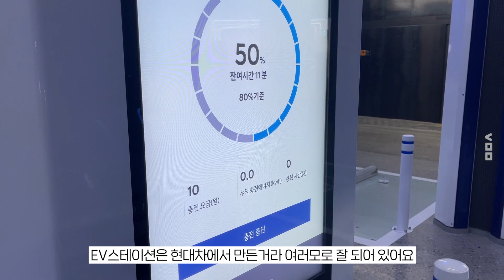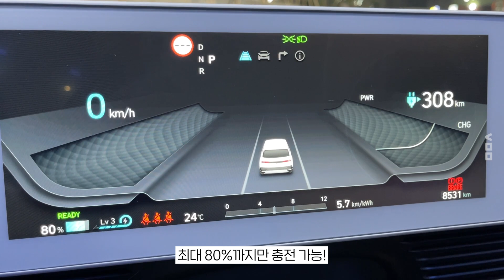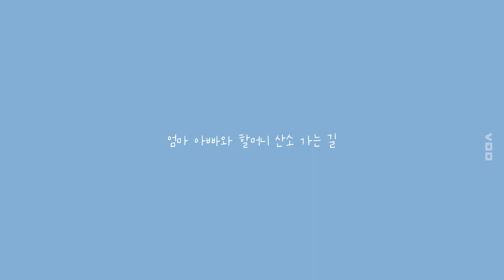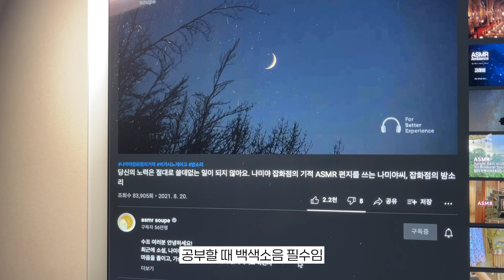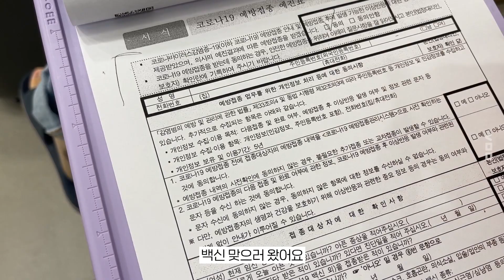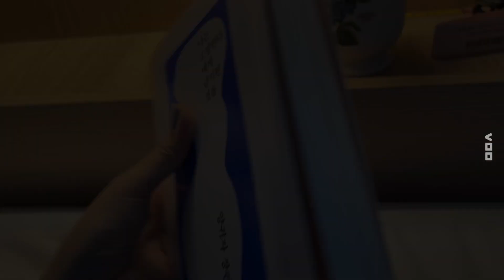vlog) 아이오닉5와 함께하는 일상🚗전기차는 처음이라...피크닉, 전기차 충전 | 책 추천 | 스페인어 공부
평범한 나의 일상도
기록하면 특별한게 되어버리지롱!!